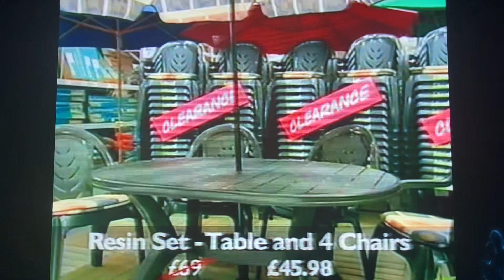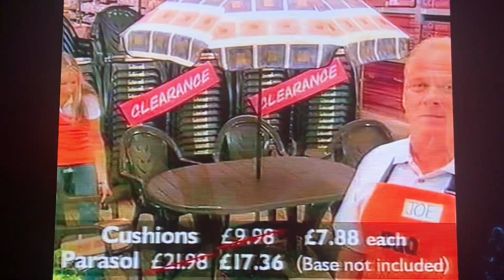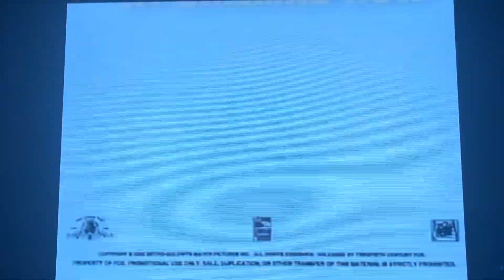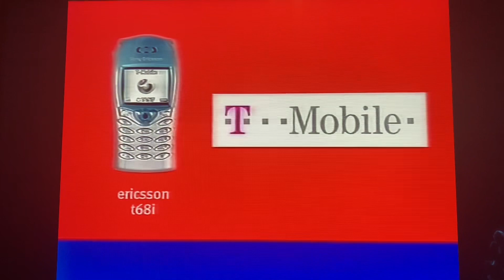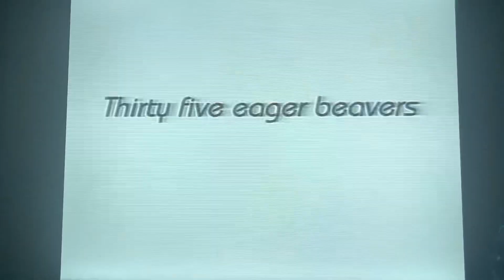E4 Adverts 2002 (2)